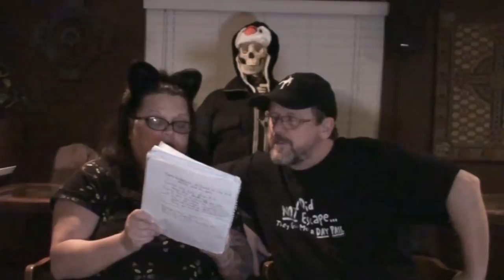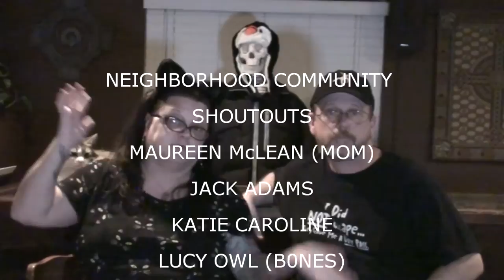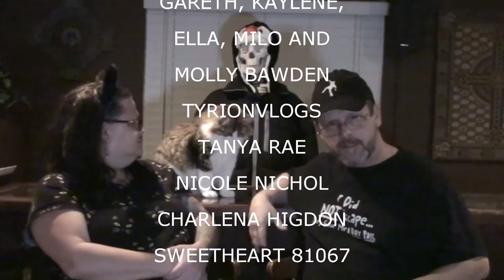TACO TUESDAY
Kevin and Val go to the Doctors, Jack in the Box, and to PetSmart. Lot of errands. run run run!